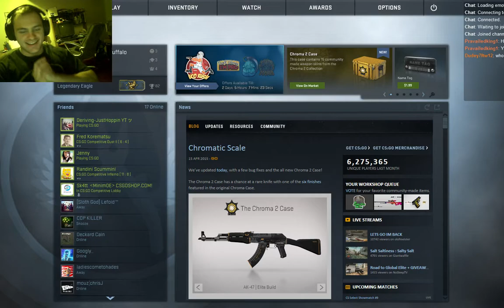CS:GO Legendary Eagle Game 4/29/2015 Game 2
WTF? Turns out there was a gold nova one in this lobby?? This game makes no sense sometimes I swear to God

PC Specs:
32 GB Corsair Vengeance 1866 MHz DDR3 Quad-Channel